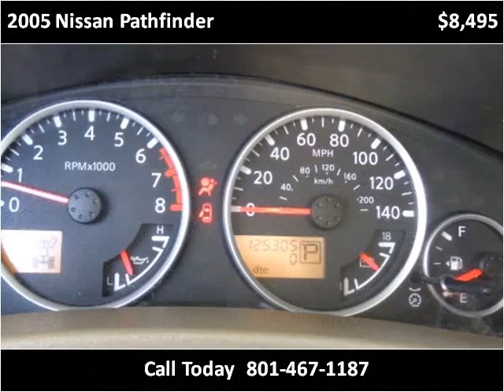2005 Nissan Pathfinder Used Cars Salt Lake City UT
This 2005 Nissan Pathfinder is available from Car City.